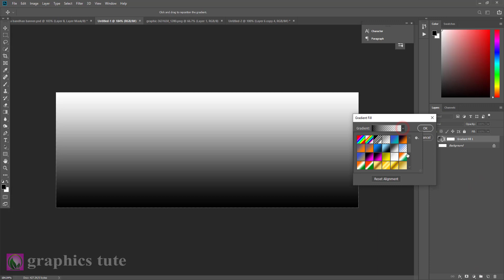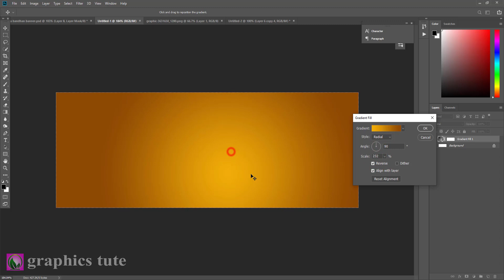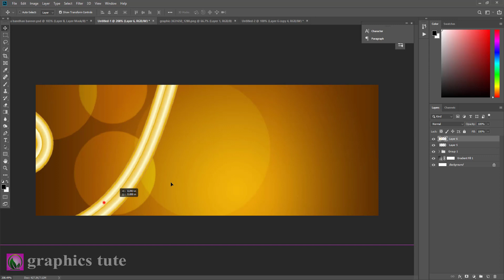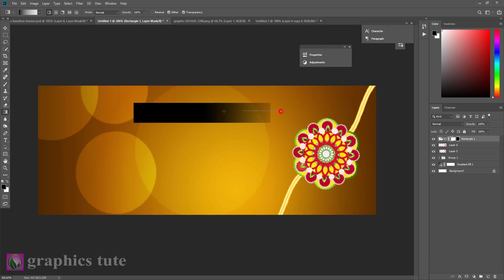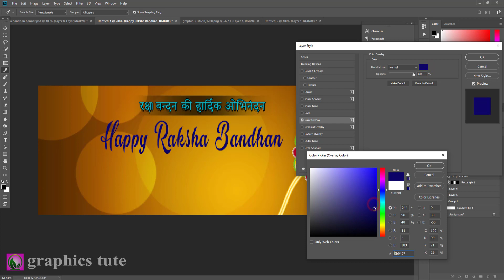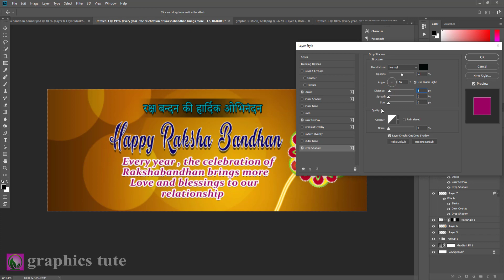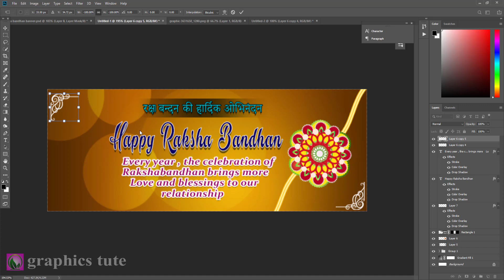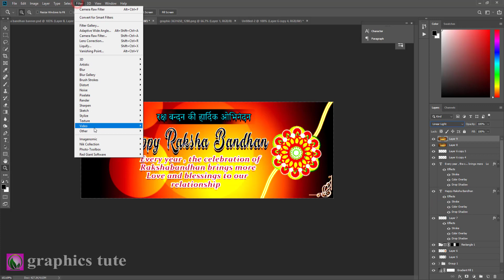Happy Raksha Bandhan - Raksha Bandhan Banner Design - Rakhi Special Video - Banner Design Photoshop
Project Name-"Happy Raksha Bandhan - Raksha Bandhan Banner Design - Rakhi Special Video - Banner Design Photoshop"

1. Happy raksha bandhan
2. Rakhi special video
3. Photoshop banner design
4. Raksha bandhan ka hardik avinandan
5. Happy rakhi banner design
6. Rakhi special template design
7. Banner design tutorial in photoshop